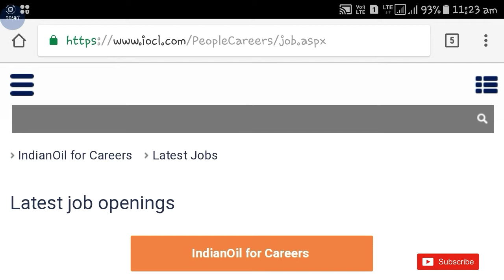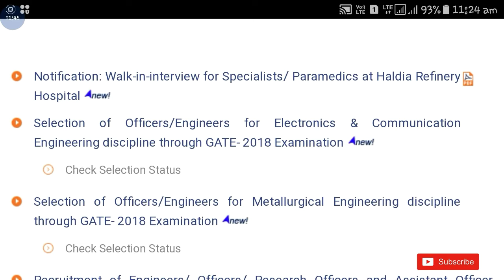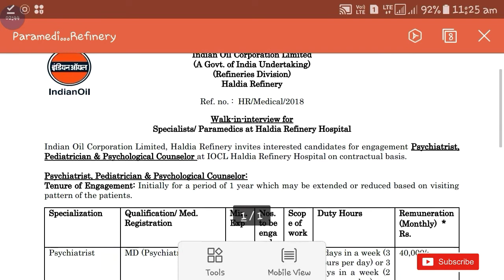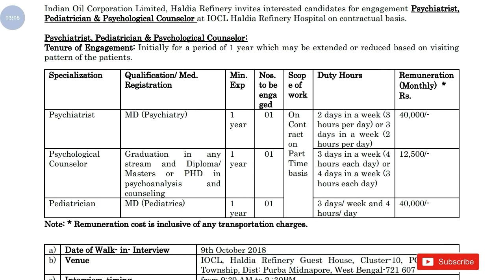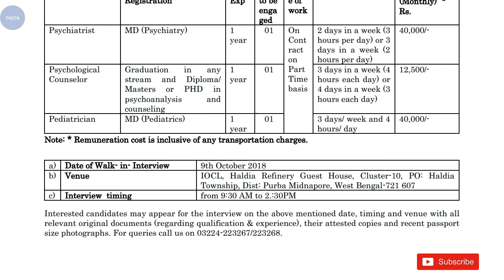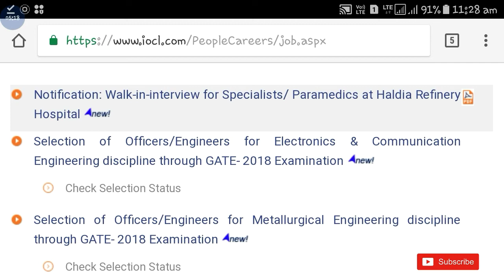IOCL New Job Vacancy 2018 || Indian Oil || Govt Job 2018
Hi guys!